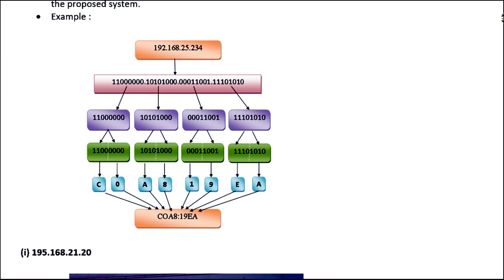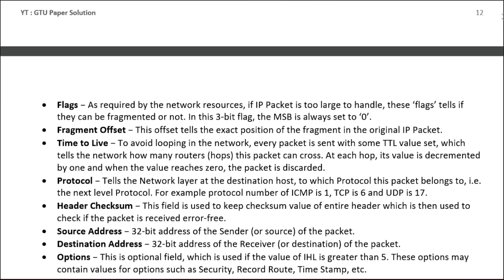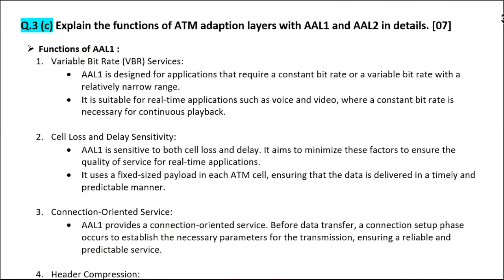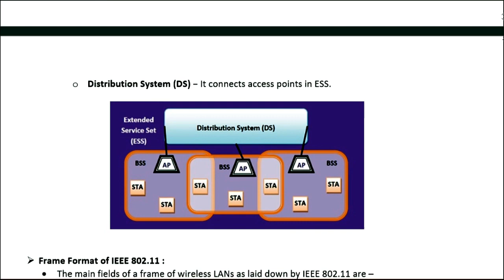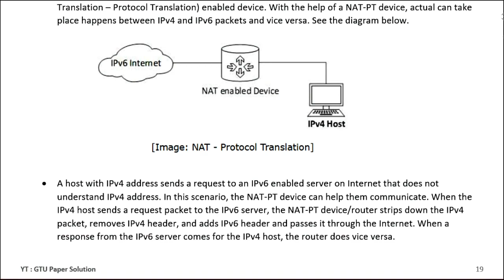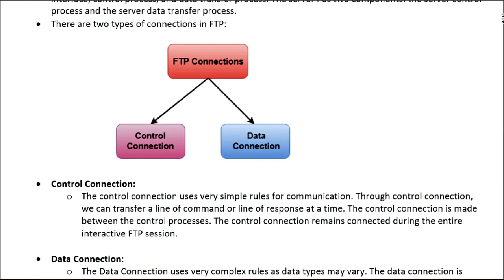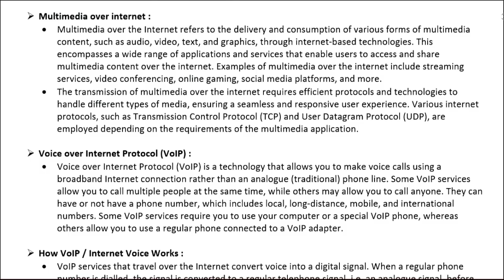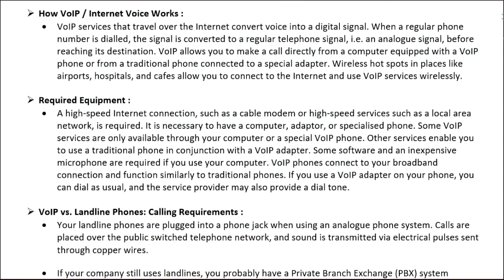Advanced Network Protocols Paper Solution | Winter 22 (Part :2) | GTU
Advanced Network Protocols (3153204)
Paper Solution
Winter 22 | Part : 2 [ Q: 3, 4 ]
Gujarat Technological University
Visit channel for more papers and more subjects.